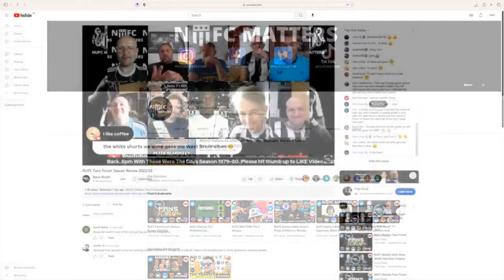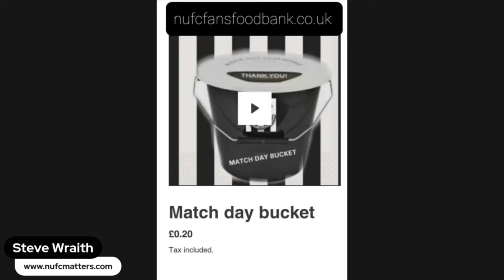Rocking Rob's Album Review: REM ' Automatic For The People.'